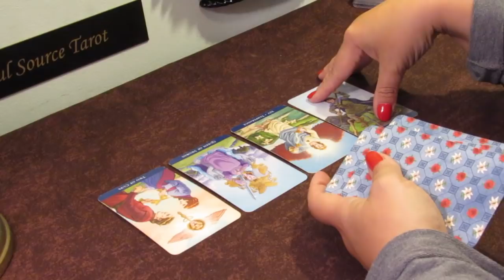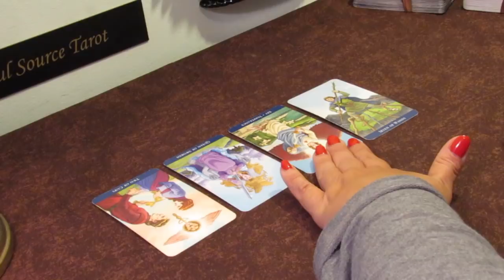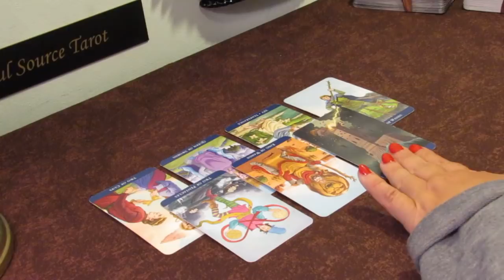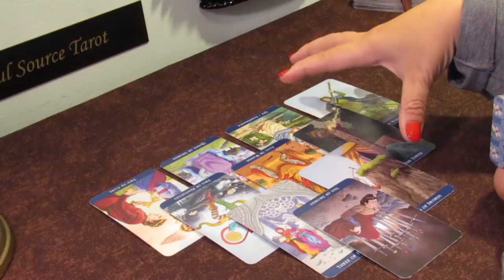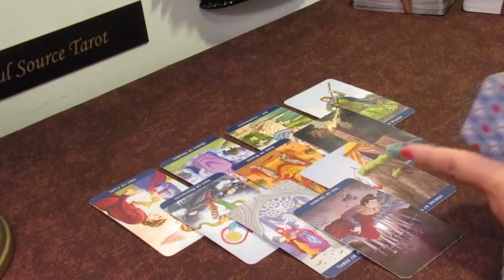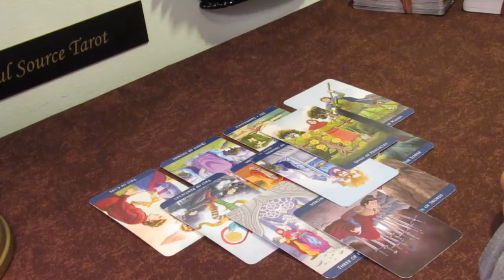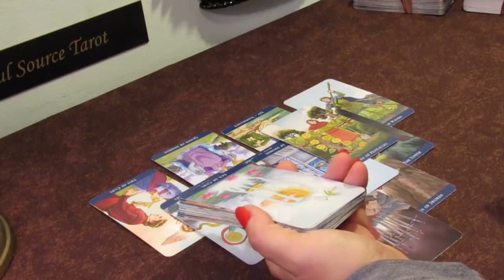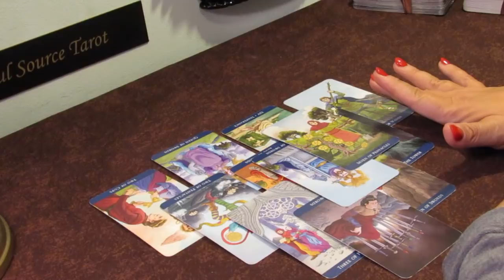Virgo Tarot Reading....Singles...May 2019...Pushing Them Away....